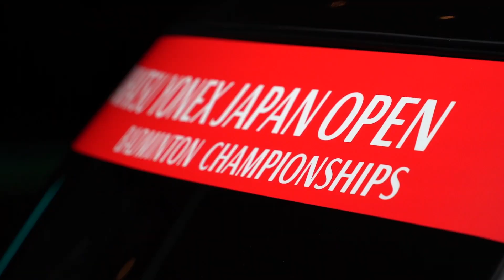ダイハツジャパンオープン2023 バドミントン選手権大会 / DAIHATSU JAPAN OPEN 2023 2023年7月25日（火）～7月30日（日）代々木第一体育館で開催決定！（60秒）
ダイハツジャパンオープン2023 バドミントン選手権大会、2023年7月25日（火）～7月30日（日）代々木第一体育館で開催決定！「軌跡」を見たものが、「奇跡」を実感する。

DAIHATSU JAPAN OPEN 2023 BADMINTON CHAMPIONSHIPS PART OF THE HSBC BWF World Tour Super 750
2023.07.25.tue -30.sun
at Yoyogi National Stadium First Gymnasium (Shibuya, Tokyo)